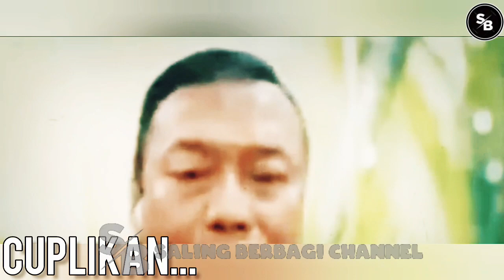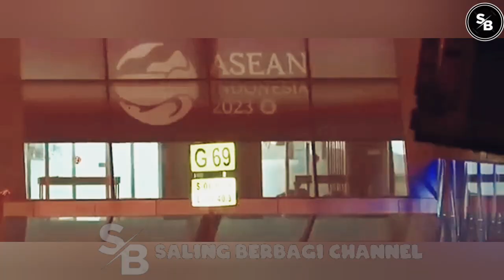"D3S4K4N🔴 JOKOWI MUNDUR" MENGGEMA? TAK MAIN² "P3RL4W4N4N" SERIUS PDIP?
TERIMAKASIH..!